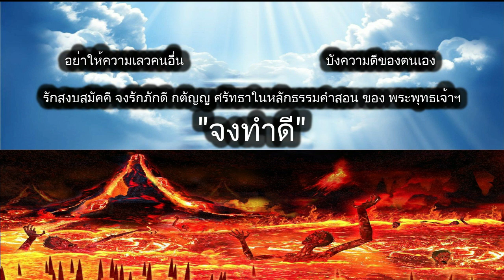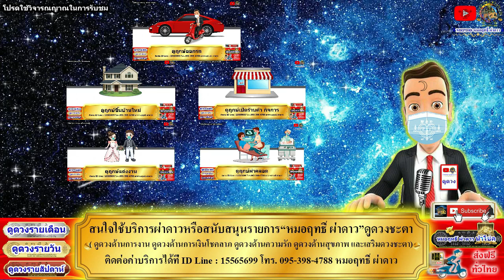ดูดวงรายวัน วันนี้ 17/พ.ค/2565 ลัคนา12ราศี l หมอฤทธิ์ ผ่าดาว